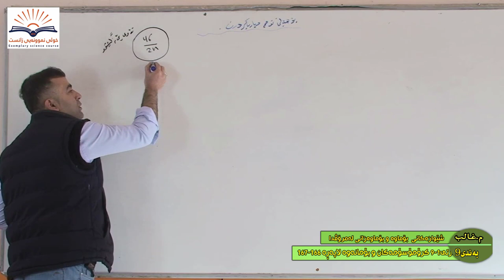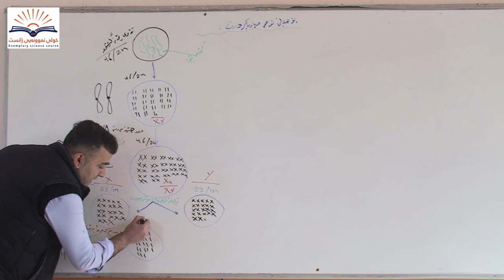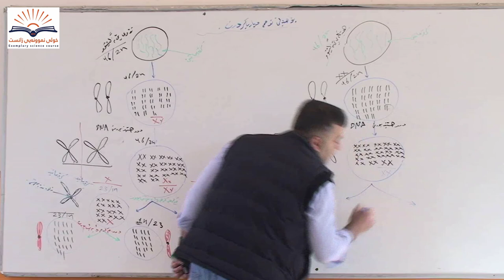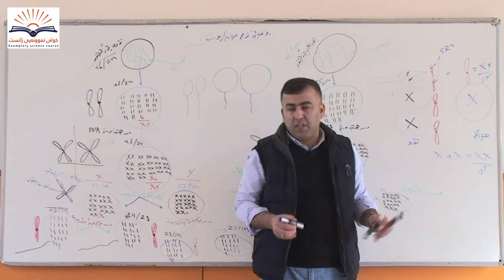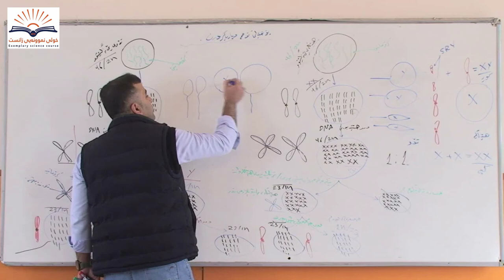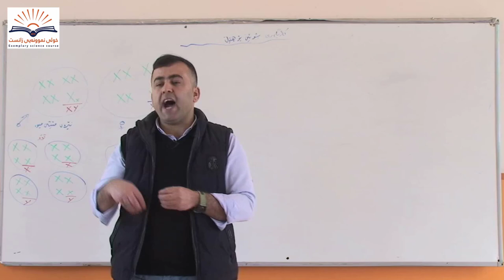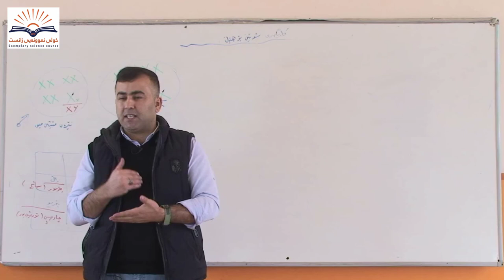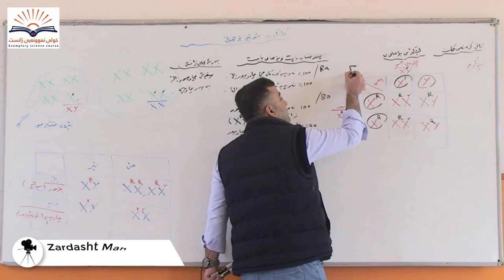به ندى9 كه رتى1-9كروموسومه كان و بومانه وه لابه ره166- 167زيندەزانی پۆلی دوانزە12 ماموستا غالب